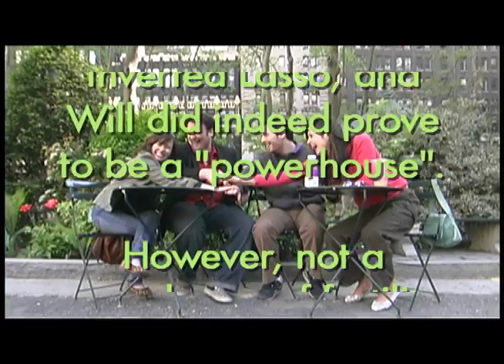Powerhouse – A Collars Up Improvised Short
Two strangers give a couple advice on getting pregnant.